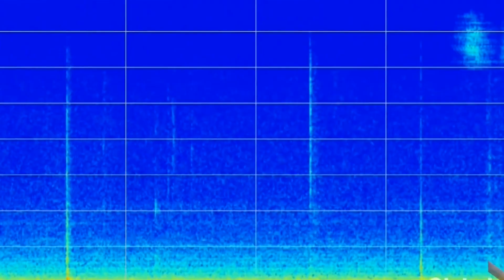15 INSANE SPACE Facts You Didn't Know About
Did you know, that the Sun weighs about 330,000 times more than Earth? Well now you know, welcome to the TOP 15 Insane Sprace facts you didn't know.